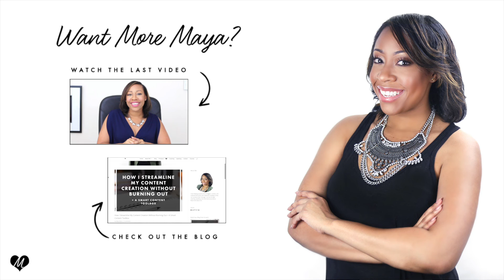3 Reasons Creatives Experience Overwhelm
Creatives always have a project in the works. Often, we have MANY projects that we're trying to complete, or we're always learning about new things to implement. As a result, we think that we'll never get anything done and start to feel overwhelmed.

Is this you? Do you always have so much on your plate that you feel like you'll never catch up?

In this video, I give you tips to help you:

- Keep your expectations of yourself in check
- Limit the pressure you put on yourself
- Keep other people's expectations of you in check
- Figure out how to find your focus
- Take care of yourself and your sanity
- Control what's on your plate and limit constraints on your time

These are the exact steps I've taken to control my feelings of overwhelm.

Want more tips on building your personal brand?